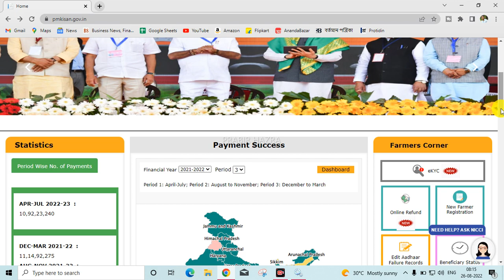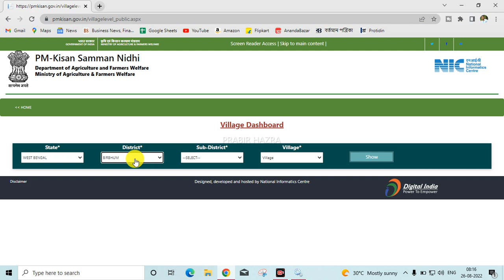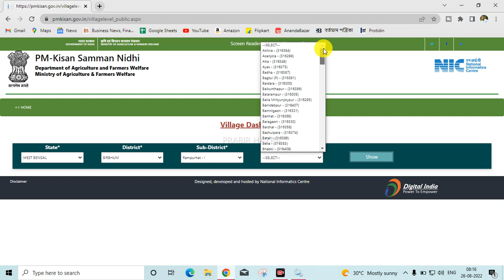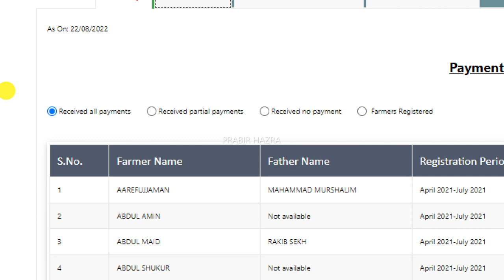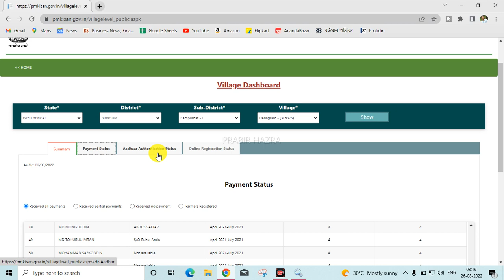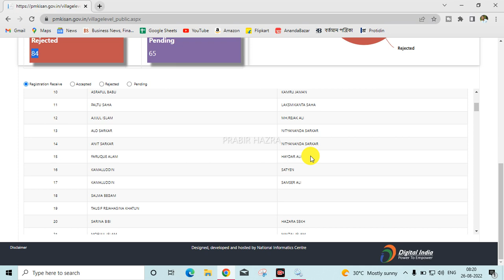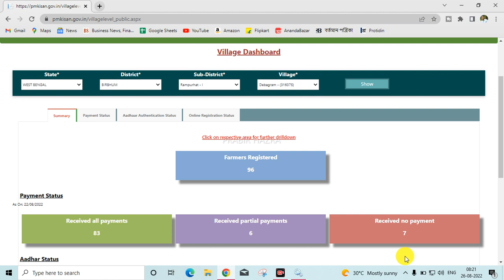PM Kisan new update || PM Kisan New Option Dashboard